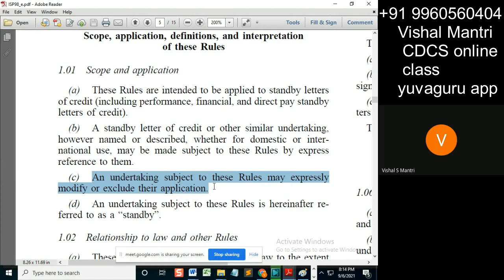CDCS class isp 05092021 watermark#shorts99